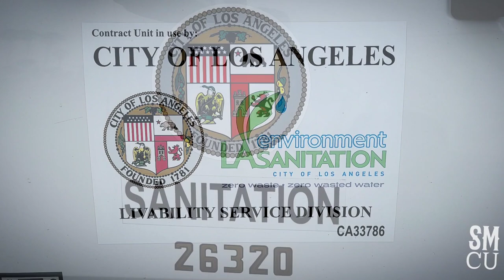Under the Venice Pier Homeless Encampment Clean-up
Clean Harbors hazardous waste management sanitation workers in white hazardous materials suits, with City of Los Angeles Department of Public Works sanitation workers,  clean-up homeless encampments under the Venice Fishing Pier on Friday, August 26, 2022. Los Angeles Police Officers and Park Rangers were onsite during the cleanup.